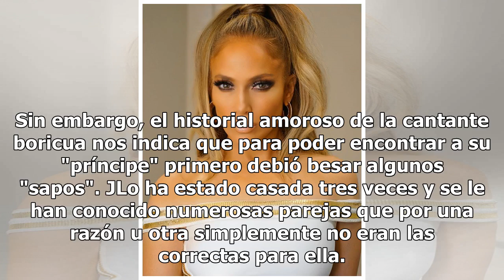JLo da consejos de amor y asegura que los hombres menores de 33 años son inútiles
Foto: Instagram Jennifer Lopez está viviendo uno de los periodos más felices de su vida a lado de su novio Alex Rodríguez, con quien ha estado en una relación desde hace un par de años. Sin embargo, el historial amoroso de la cantante boricua nos indica que para poder encontrar a su "príncipe" prime...